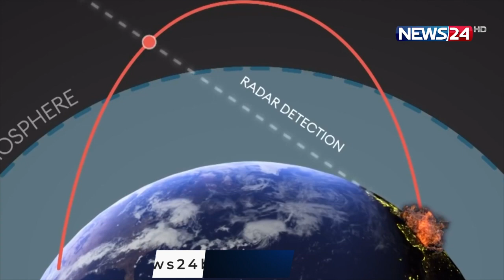শব্দের গতির চেয়ে ১০গুণ বেশি গতি সম্পন্ন রাশিয়ায় হাইপারসনিক ক্ষেপনাস্ত্র 20Mar.22| Hypersonic Russia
ইউক্রেন যুদ্ধে প্রথমবাবের মতো কিনজাল হাইপারসনিক ক্ষেপনাস্ত্র ব্যবহার করেছে রাশিয়া। প্রচলিত যেকোনো ক্ষেপণাস্ত্রের চেয়ে এগুলোকে বেশি রণকৌশলী এবং আকাশ প্রতিরক্ষা ব্যবস্থাকে ভেঙে নির্দিষ্ট লক্ষ্য বস্তুতে আঘাত হানতে সক্ষম। তাই হাইপারসনিক ক্ষেপণাস্ত্র  কি তা জানতে কৌতুহল বেড়েছে অনেকের। আসমা তুলির ডেস্ক রিপোর্ট।

রাশিয়ার নতুন  হাইপারসনিক মিসাইল কিনজালের গতি গতি শব্দের গতির চেয়ে ১০ গুণ বেশি। শব্দের গতি প্রতি সেকেণ্ডে ৩৩২ মিটার। তার মানে কিনজাল এক সেকেন্ডে সোয়া তিন কিলোমিটারেরও বেশি পথ পাড়ি দিতে সক্ষম। এটা থেকে বোঝা যায় এই মিসাইল কত দ্রুতগামী এবং এটি মোকাবিলা করা কতোটা কঠিন।

প্রচলিত ব্যালিস্টিক মিসাইলগুলো ছোঁড়া হয় রকেটের মতো। ফলে উৎক্ষেপণের পর এর গতিপথ কি হবে তা মোটামুটি অনুমান করা যায়। তবে হাইপারসনিক মিসাইল উৎক্ষেপণের পর খুব দ্রুত ওপরে উঠে, আবার নেমে এসে আনুভূমিকভাবে বায়ুমন্ডলের মধ্যেই চলতে থাকে। গতিপথও পরিবর্তন করতে পারে। অর্থ্যাৎ এটি কোন দিকে যাবে তা আগে থেকে অনুমান করা সম্ভব নয়। তাই মাঝপথে এটি ধ্বংস করা প্রায় অসম্ভব।

জানা গেছে, ইউক্রেনের পশ্চিমাঞ্চলের যে ক্ষেপণাস্ত্রটি ব্যবহার করা হয়েছে  এটি দেড় হাজার থেকে ২ হাজার কিলোমিটার পর্যন্ত দূরে লক্ষ্যবস্তুতে আঘাত হানতে সক্ষম।  ৪৮০ কেজি ওজন পর্যন্ত পরমাণু বোমা বহন করতে পারে কিনঝাল হাইপারসনিক। কিনঝালের দৈর্ঘ্য ৮ মিটার, ব্যাস ১ মিটার এবং এর ওজন প্রায় ৪,৩০০ কেজি।

রাশিয়া, চীন ও যুক্তরাষ্ট্র ছাড়াও  বর্তমান বিশ্বে  আরো ৫টি দেশ হাইপারসনিক ক্ষেপণাস্ত্র তৈরির প্রযুক্তি নিয়ে কাজ করছে।

Our other YouTube channels :
News24 Official Address:
NEWS24
371/A
Bashundhara Road
Block – D
Bashundhara Residential Area
Dhaka - 1229